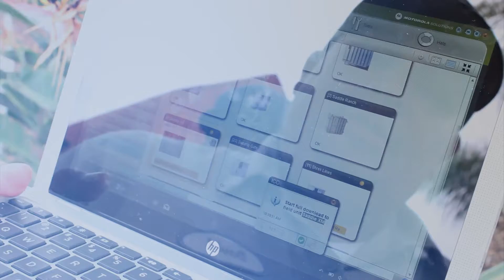ICC PRO Customer Training Days - Branif Systems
The Branif Systems team spent a day with a few of our customers and  Motorola Irrigation to go over the enhanced ICC PRO. A fun and informative day all around.